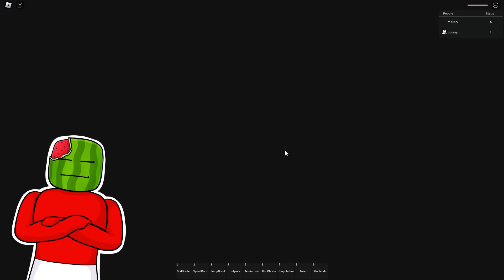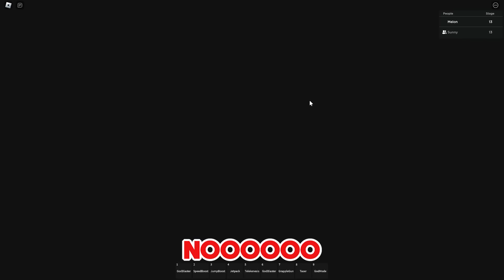Playing as EVERYONE in Barry's Prison Run Obby ROBLOX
Sunny and Melon play BARRY'S PRISON RUN OBBY but today we become all of the characters that have guard unlocks! WE GET TO BECOME EVERYONE IN BARRY'S!